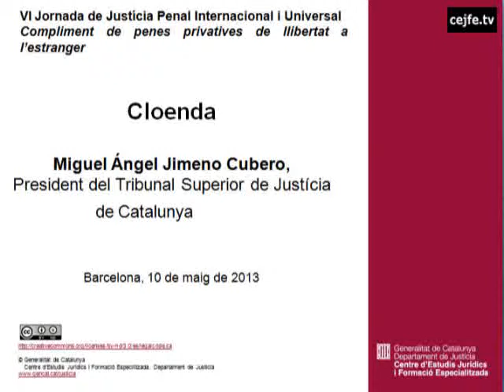Cloenda de la VI Jornada de justícia penal internacional i universal. Miguel Angel Jimeno Cubero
VI Jornada de justícia penal internacional i universal.